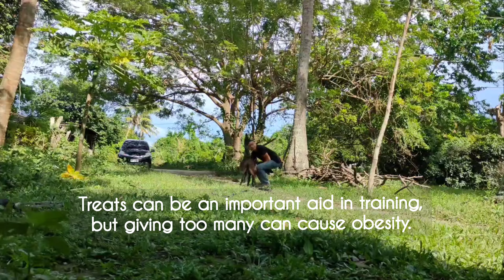What To Expect When Caring For a Belgian Malinois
Brief but realistic information on to what to expect when caring for Belgian Malinois